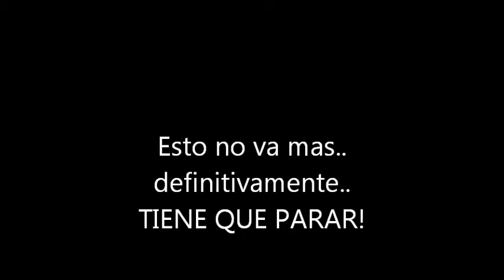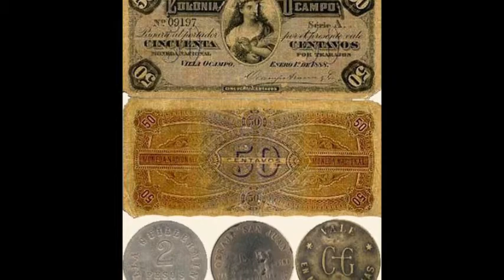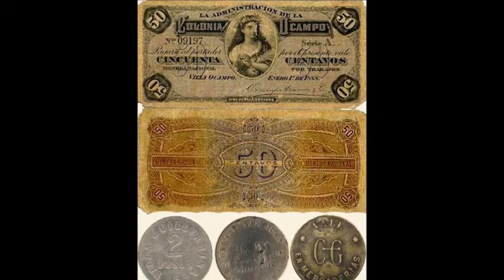TALA AGRESIVA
Bueno este es un video dedicado a la Deforestación.
Nos quedamos casi sin quebrachos , gracias a la Forestal.
Es fundamental que TODOS tomemos conciencia y digamos BASTA!